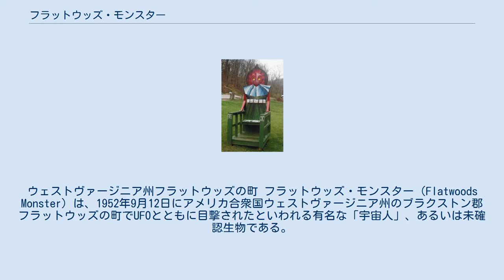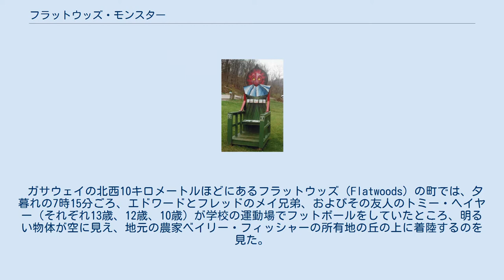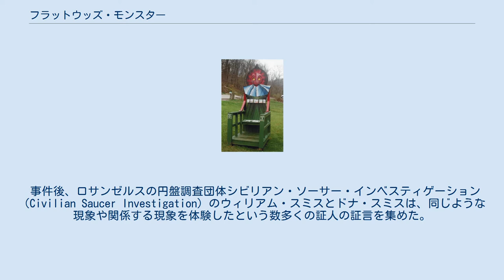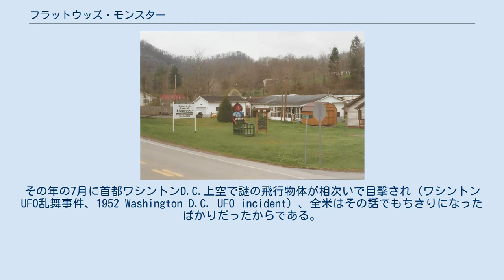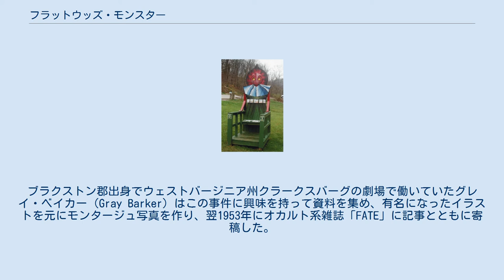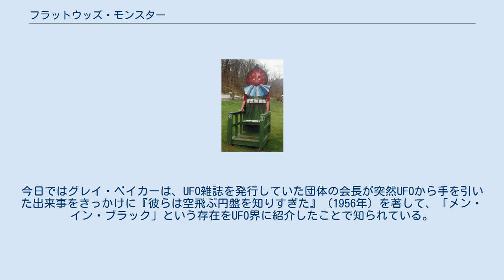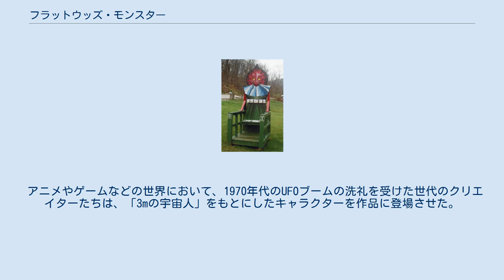フラットウッズ・モンスター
ウェストヴァージニア州フラットウッズの町 フラットウッズ・モンスター（Flatwoods Monster）は、1952年9月12日にアメリカ合衆国ウェストヴァージニア州のブラクストン郡フラットウッズの町でUFOとともに目撃されたといわれる有名な「宇宙人」、あるいは未確認生物である。
 別名はブラクストン郡のモンスター、10フィートモンスター。
日本では「3メートルの宇宙人」の名で知られる。
 フラットウッズ・モンスターは高さ10フィート（後述の公式サイトによれば、12フィート（3.66m））という驚くべき高さの生物で、人間のものではない光る目をした、明るい赤い顔の、スペードのエースのような形状の頭で、明るい緑の衣服をひだ状にして腰から吊り下げている、短い腕で（あるいは腕がなく）爪のような手を持ち、浮上して動くという。
 ウェストバージニア州フラットウッズの位置 1952年9月12日の夕暮れ、燃える物体が空を横切り、エルク川沿いのガサウェイ（Gassaway）の町の方に落ちてゆくのが目撃された。
保安官ロバート・カーと副保安官バーネル・ロングはこの物体の調査をするために呼び出された。
 ガサウェイの北西10キロメートルほどにあるフラットウッズ（Flatwoods）の町では、夕暮れの7時15分ごろ、エドワードとフレッドのメイ兄弟、およびその友人のトミー・ヘイヤー（それぞれ13歳、12歳、10歳）が学校の運動場でフットボールをしていたところ、明るい物体が空に見え、地元の農家ベイリー・フィッシャーの所有地の丘の上に着陸するのを見た。
少年たちは、メイ兄弟の母親で美容師のキャスリーン・メイの家に行き、UFOが丘に墜落したと母親に告げた。
メイ夫人は懐中電灯を持ち、物体を目撃した少年たちのほかに地元の少年3人（ニール・ナンリー（14歳）、ロニー・シェーヴァー（10歳）、ウェストバージニア州兵のユージーン・“ジーン”・レモン（17歳））とレモンの愛犬を加え、フィッシャーの農場に行き物体のある場所へと向かった。
 メイ夫人の家から4分の1マイル（400m）ばかり進んだところが丘の頂上であった。
ここでメイ夫人と少年たちは、右手50フィート（15m）ほどの場所に、直径約10フィート（3.05m）の火の玉のような物体が燃えるように輝いているのを見た、といわれている。
さらに彼らは目や鼻を焼くような刺激臭のある霧が漂うことに気づいた。
 このとき、レモンは物体の左手上方、大きな樫の木の下に二つの小さな光が輝いているのに気づいた。
彼が光の方向に懐中電灯を向けたところ、大きな生物がその全貌を現した。
10フィートの高さの生物はシューッと音を立て、少年たちに向かい浮上しながら近づいてきた。
一行はパニックになって逃げ出し、丘を駆け下りた。
 一行はメイ夫人の家に逃げ、保安官のロバート・カーと地元紙ブラクストン・デモクラットの共同社主A.リー・スチュワートに電話した。
スチュワートは目撃した少年たちにインタビューを行い、その後夜遅く、年長のレモンとともにモンスターを見た場所へ行ってみた。
彼は「胸の悪くなるような、焼けつくような、金属のにおいがまだ立ち込めていた」と報じている。
カー保安官とロング副保安官は別々に一帯を捜査したが、何にも出会わなかったと報告している。
 翌朝早く、リー・スチュワートはもう一度モンスターの出た丘へ向かい、泥の中に二本の轍と黒い液体の跡を発見した。
彼はこの丘にこの一年間車両が立ち入ることがなかったことから、これらを空飛ぶ円盤の着陸の証拠と報じた。
しかし後に、この轍は地元民のマックス・ロッカードの乗る1942年型シボレー・ピックアップトラックの車輪の跡であろうという事実が明らかになっている。
ロッカードは、朝にスチュワートが丘に入る数時間前にモンスターを探しに丘に車で乗り込んでいたのである。
 モンスターとの遭遇の後、メイ夫人と少年たちのうち数人が同じような症状を長い間訴え続けた。
生物の発する霧を吸ったためと彼らの考えた症状とは、鼻の痛みやのどの腫れなどが含まれていた。
州兵のレモンは最も症状が重く、嘔吐や夜中の痙攣に悩まされ、数週間後ものどが痛み続けたという。
 彼らを診療した医者は、彼らの症状がマスタードガスの被害者と似ていると語っているが、一方でショッキングな事件やトラウマの残る事件に遭遇した被害者が起こすヒステリーでも同様の症状は出ている。
 事件時に周辺住民の多くが謎の光点物体(UFO...